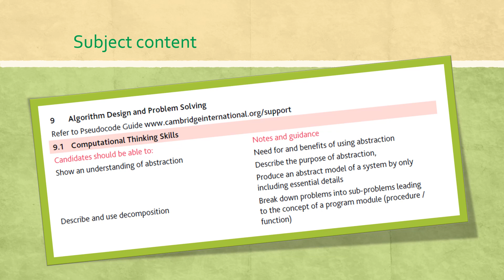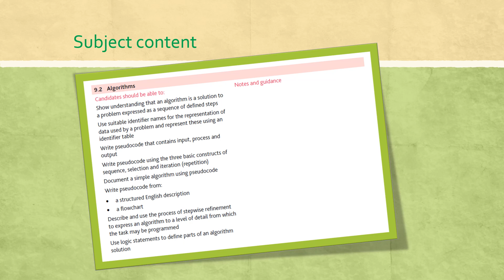Cambridge AS Level | 9 Algorithm Design and Problem Solving | Overview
Reference Books:
1. Cambridge International AS and A Level Computer Science Coursebook, Sylvia Langfield, Dave Duddell, April 2019, Cambridge University Press.
2. Cambridge International AS & A Level Computer Science Revision Guide, Sylvia Langfield, Dave Duddell,April 2019
3. Cambridge International AS & A Level Computer Science, David Watson, Helen Williams, 2019